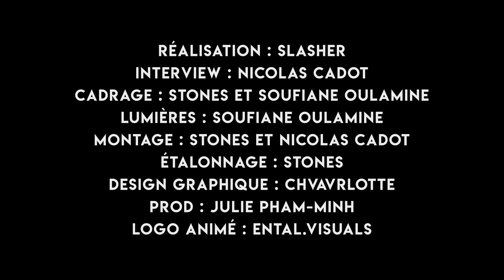Séquence - Coelho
On a reçu l'artiste nantais pour le premier épisode de - Séquence -.
Entre la sortie de son projet SE7EN, la collaboration avec son frère, ses choix artistiques, ses doutes et la construction de sa carrière :  rencontre avec l'un des nouveaux visages du rap français.

N’hésitez pas à nous faire des retours sur ce premier épisode et de nous proposer vos idées pour l’épisode 2.
DYPE
Do Your Personal Emancipation
Interview : Nicolas Cadot
Cadrage : Stones et Soufiane Oulamine /